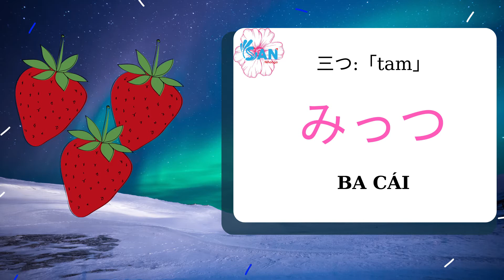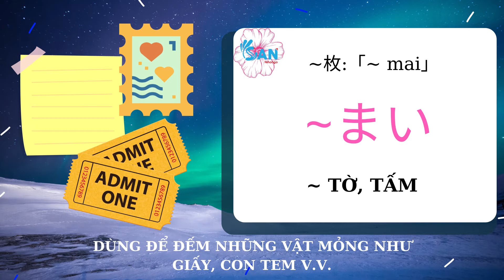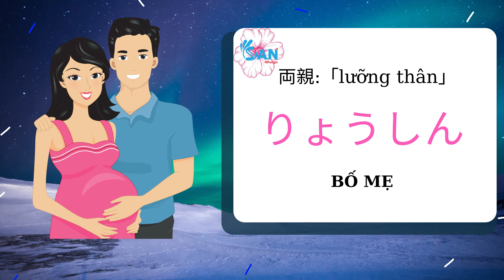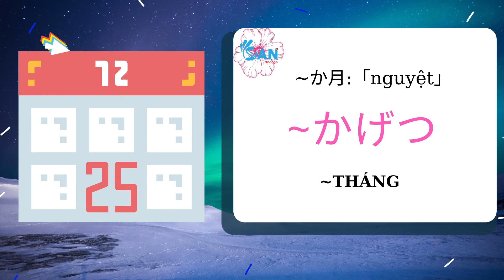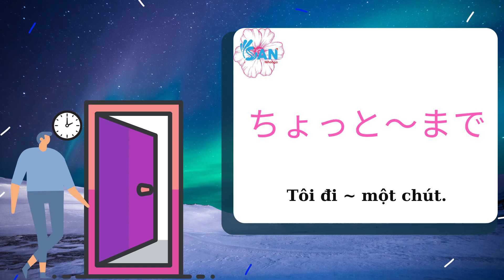TỪ MỚI BÀI 11 MINNA N5 (NEW) DỄ NGHE - DỄ HIỂU - NHỚ LÂU - KHẮC SÂU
Giọng đọc: Miwa Nobuko 先生

SAN nihongo là kênh chia sẻ kiến thức học tập tiếng nhật online miễn phí, giúp nâng cao 5 kỹ năng: Từ vựng, hán tự, ngữ pháp, nghe hiểu, đọc hiểu Trong tiếng Nhật.
KÊNH CHIA SẺ KIẾN THỨC HỌC TIẾNG NHẬT MIỄN PHÍ.